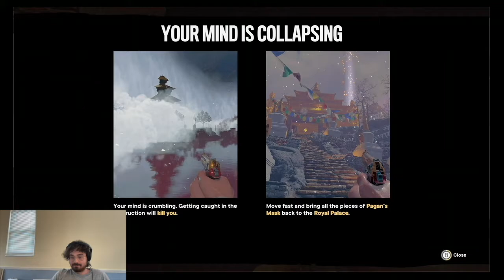Locked In: Control (s1p3): Pagan Min Far Cry 6 DLC Let's Play Mind Level 1 w/ Young Honey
The final chapter of our first run through Pagan Min's Mind